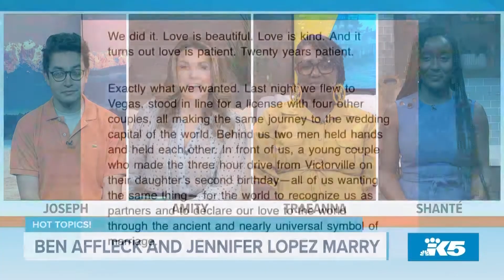Best gifts to give - Hot Topics - New Day NW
KING 5 traffic anchor Shante Sumpter and TreAnna Holiday from Converge Media joined the show for another round of Hot Topics!